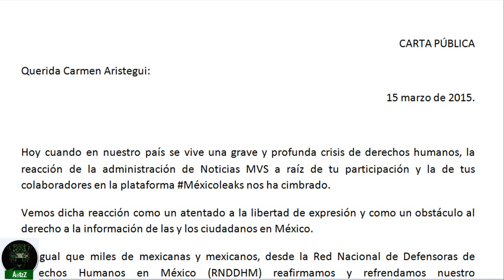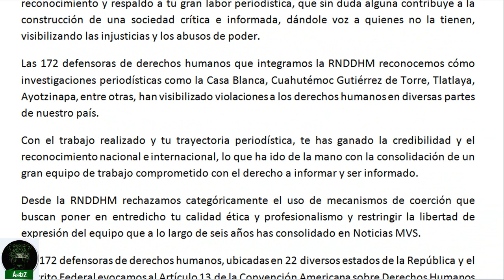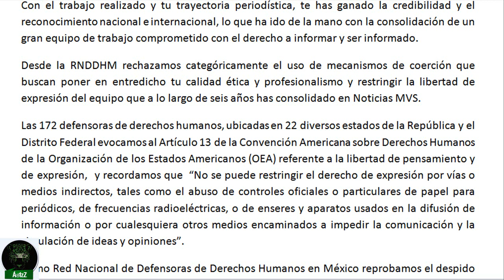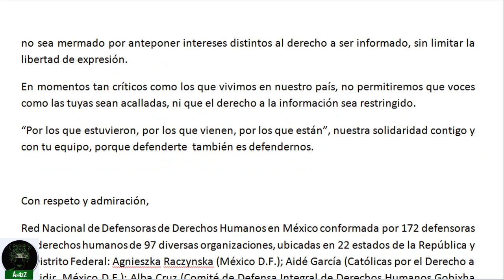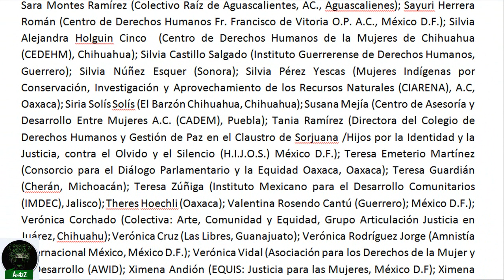Carta a Carmen Aristegui de la Red Nacional de Defensoras de Derechos Humanos en México.